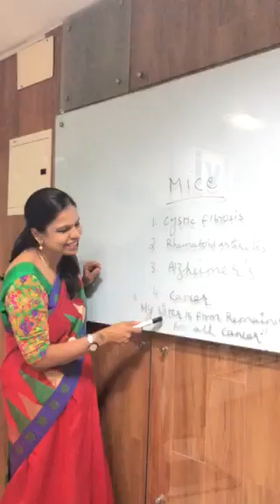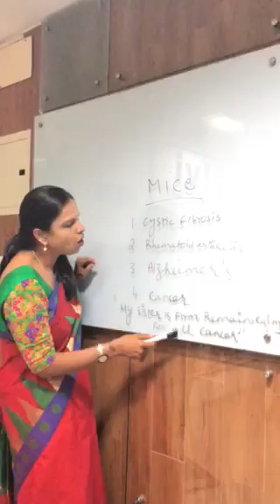ABRB DR.ATS talks about mice helps to find human diseases